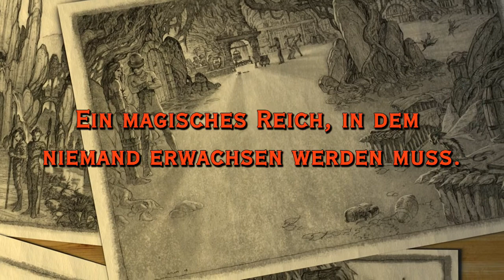Brom: Der Kinderdieb. Buchtrailer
Vergiss das Märchen - erlebe das Abenteuer!
Leise wie ein Schatten streift ein merkwürdiger Junge durch die Straßen von New York. Er nennt sich Peter und ist auf der Suche nach Kindern und Teenagern, die dringend Hilfe brauchen. Peter rettet sie -- und bietet ihnen an, sie in sein magisches Reich zu führen, in dem niemand je erwachsen werden muss. Doch er verrät ihnen nicht, dass dieses Land im Sterben liegt und dort nicht nur magische Geschöpfe und das Abenteuer ihres Lebens auf sie warten, sondern auch größte Gefahr ...